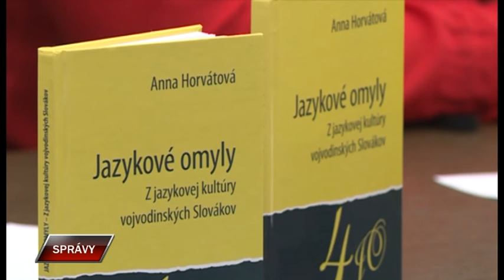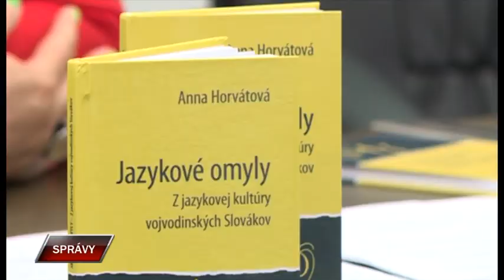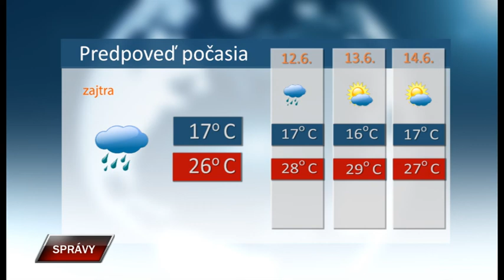Spravy 10 6 2022